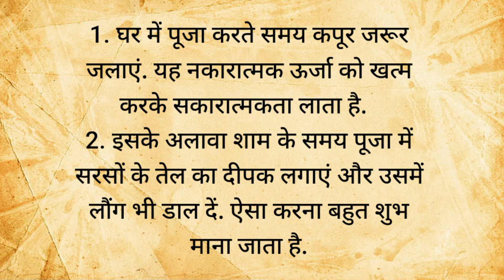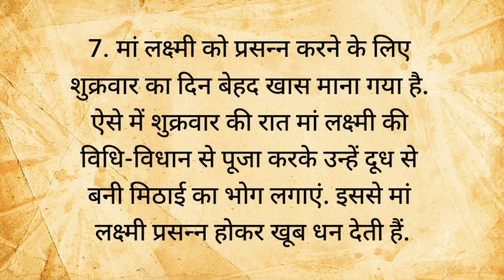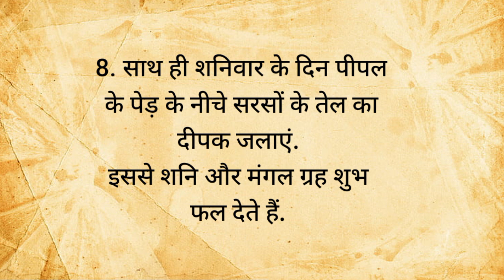घर मे बरकत लाने के 8 उपाय | suvichar | suvichar in hindi | acche baate | motivation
घर मे बरकत लाने के 30 उपाय | suvichar | suvichar in hindi | acche baate | motivation